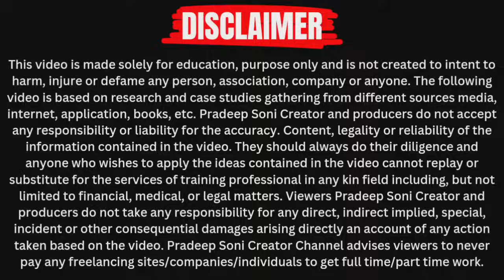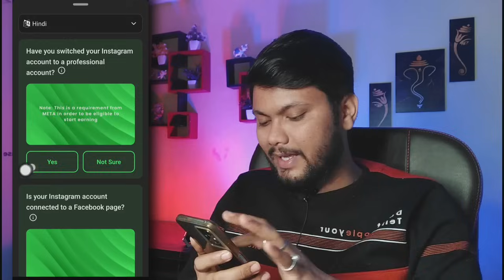देखो ₹20,000 कमाया सिर्फ 1 दिन में 🤑 | Viralo App Se Saise Kaise Kamaye | Viralo App Kaise Use Kare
➡️Contact Mail👇🏻

Viralo app details
Viralo app fake or real
Viralo app kaise use kare
Viralo app earning